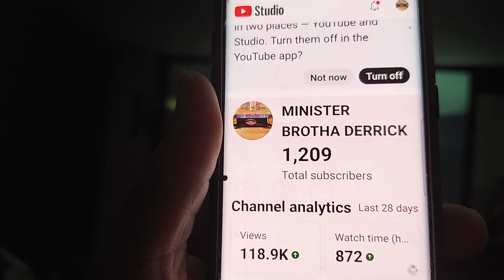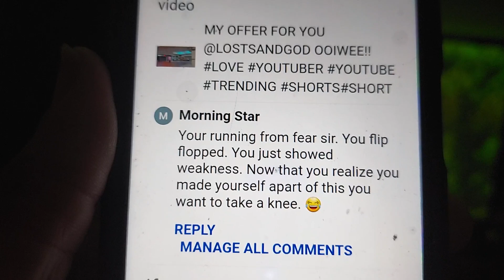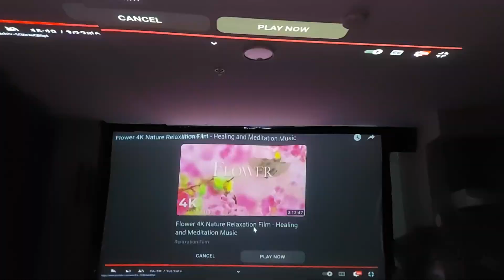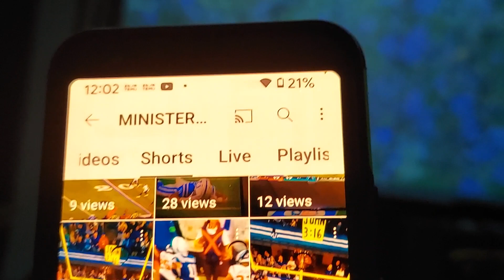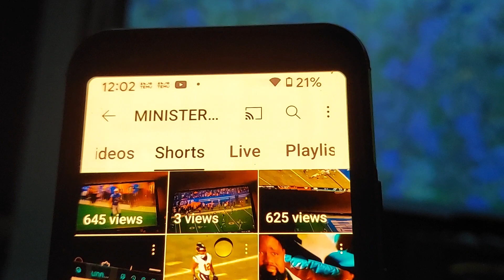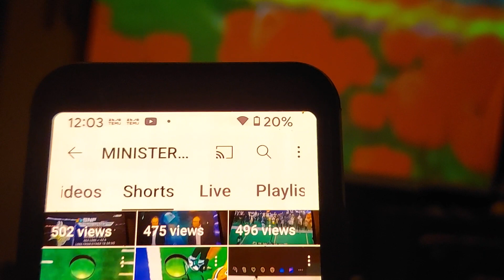WHO WANTS THE ENVELOPE? @LOSTSANDGOD OR @CROW_BH11 I JUST WANT A SCREEN TO REVIEW! STEP UP!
YES DOES ANYONE WANT POSSESSION OF THIS ENVELOPE! YOU KNOW MY DEMANDS! DO NOTHING, AND I GET TO TEASE Y'ALL ABOUT! I GET CONTENT EITHER WAY!